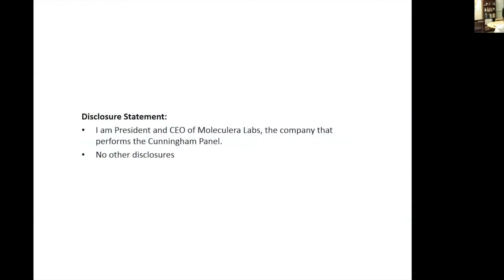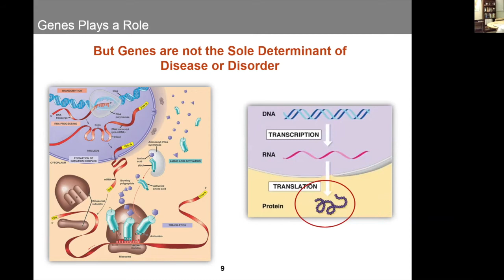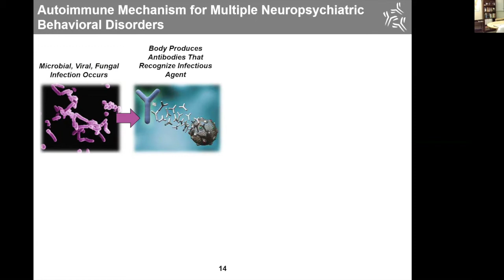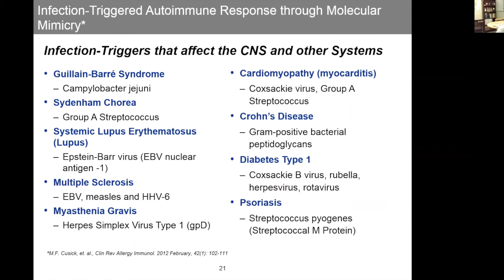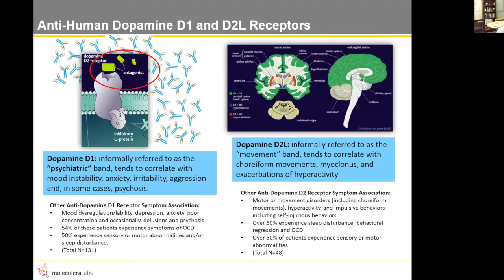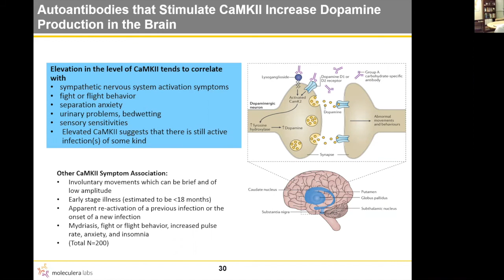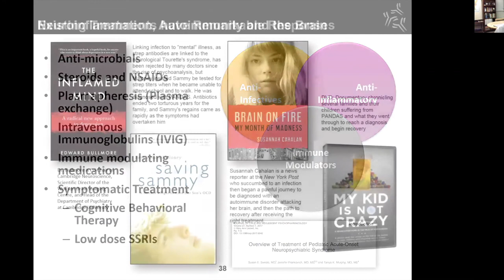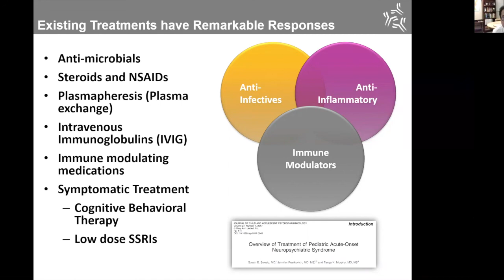Dr Craig Shimasaki 3 December 2019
PANDAS/PANS and Other Infection-Triggered Encephalopathies: Interpretation of the Cunningham Panel Results